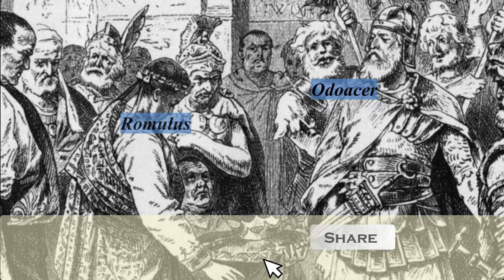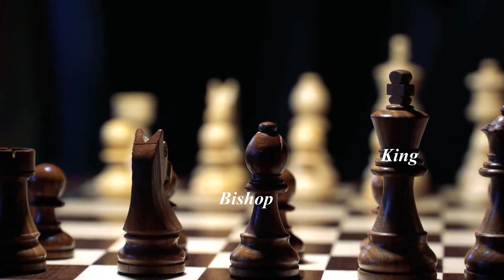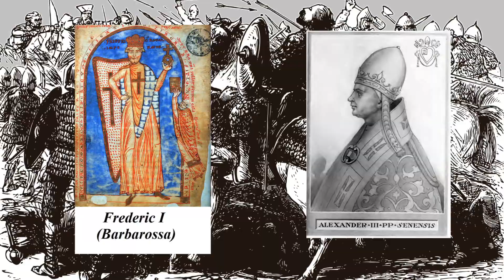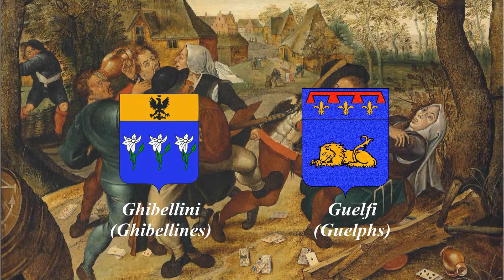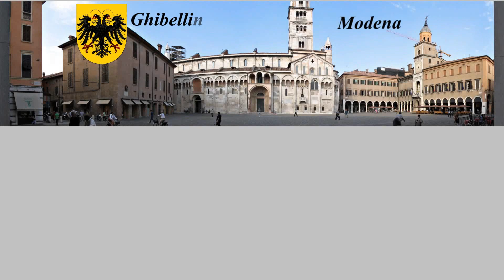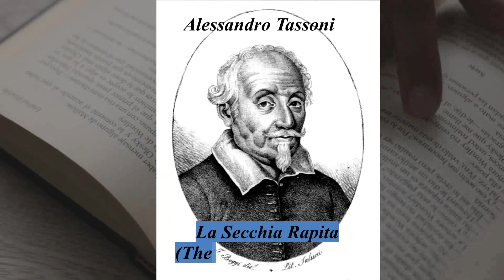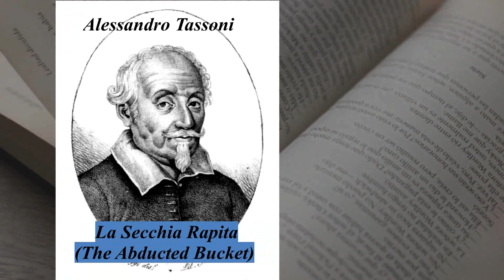War over a wooden bucket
War has always been a driving force for change throughout history.  Triumph and  tragedy go hand in hand during conflicts, heroes are forged by the hardships of the battle and are burned by its fire along with unknown combatants, whose names are consigned to oblivion. Lives are destroyed, lives are lost of fighters and civilians alike. Many are the causes of war, countless are its pretexts. Watch our video on @RANDOM HISTORY and see how two cities in medieval Italy have fought over a humble wooden bucket.

00:00 Introduction
01:03 The political environment in medieval Europe
03:59 The political situation in the Italian peninsula
07:44 The rivalry between Modena and Bologna
10:03 Fighting over a wooden bucket…
13:09 The aftermath of the war…

Picture Index
British Museum, Public domain, via Wikimedia Commons
Illustration on page 265 of 'The Iliad of Homer. Translated by Mr Pope. [With notes partly by W. Broome.] (An Essay on the life, writings and learning of Homer. [By T. Parnell].) F.P', CC0, via Wikimedia Commons
Georges Rochegrosse, Public domain, via Wikimedia Commons
Unknown authorUnknown author, Public domain, via Wikimedia Commons
Public domain, via Wikimedia Commons
Attributed to Hans Burgkmair the Elder, Public domain, via Wikimedia Commons
Raphael, Public domain, via Wikimedia Commons
Photo: Myrabella / Wikimedia Commons
Giovanni Battista Gaulli, Public domain, via Wikimedia Commons
Unknown painterUnknown painter, Public domain, via Wikimedia Commons
unknown illustrator, Public domain, via Wikimedia Commons
Artaud de Montor (1772–1849), Public domain, via Wikimedia Commons
Pieter Brueghel the Younger, Public domain, via Wikimedia Commons
Ninane, Public domain, via Wikimedia Commons
GJo, Public domain, via Wikimedia Commons
Cronholm144 created this image using a file by User:Hautala - File:Emblem of Vatican City State.svg, who had created his file using PD art from Open Clip Art Library and uploaded on 13 July 2006. User talk:F l a n k e r uploaded this version on 12 December, 2007. The original design is attributed to the Vatican City in Rome and an unknown artist., Public domain, via Wikimedia Commons
Vectorized by User:Nandhp, Public domain, via Wikimedia Commons
Vonvikken, Public domain, via Wikimedia Commons
Emanuel Murant, CC0, via Wikimedia Commons
Paolo Uccello, Public domain, via Wikimedia Commons
Alessandro Tassoni, Public domain, via Wikimedia Commons